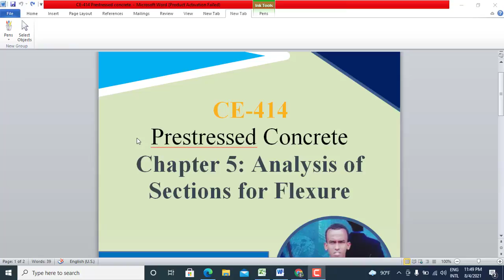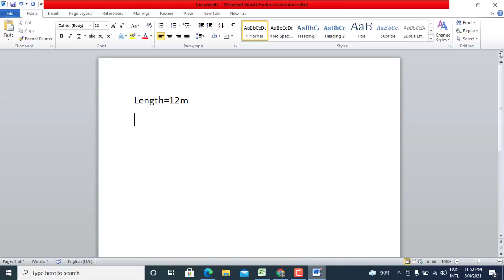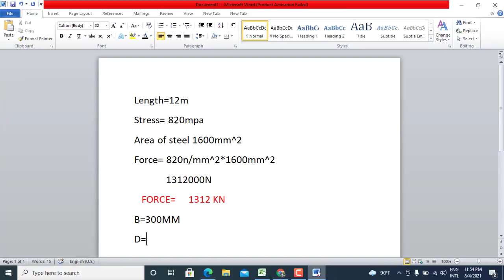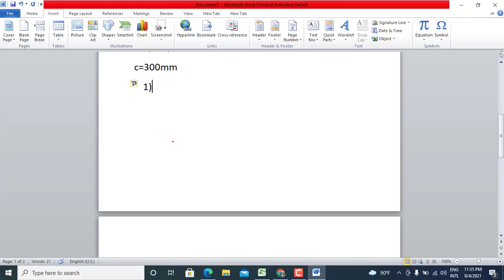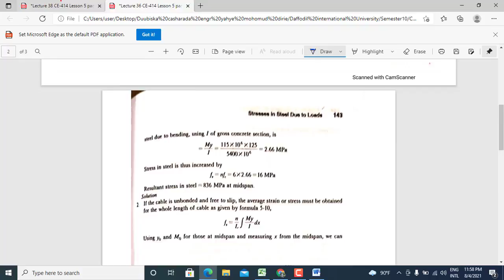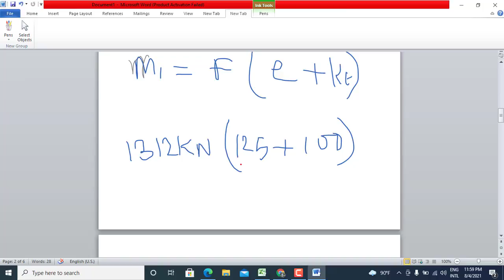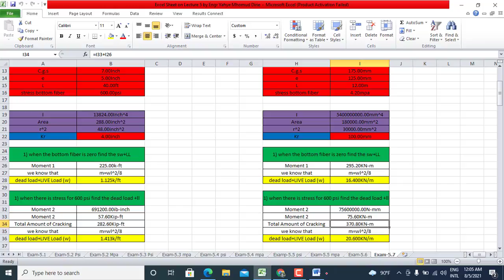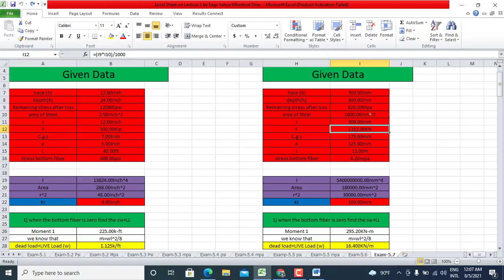Lecture 38 ( Chapter 5 Analysis of Section for Flexure part 11 , Example 5.7 using Si Unit )